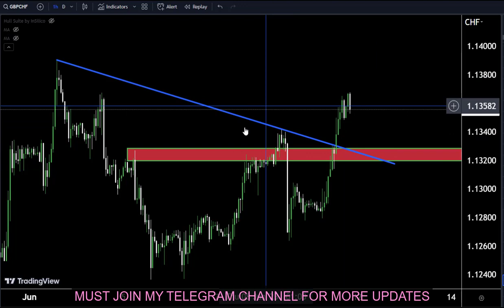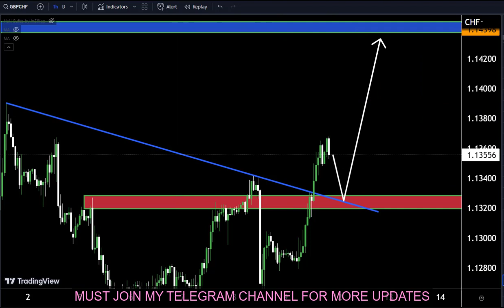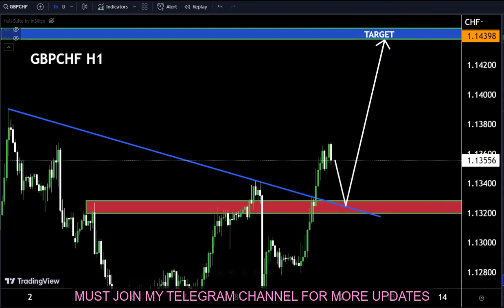GBPCHF Strategy TODAY 12-13 JUNE | GBPCHF Analysis Today 12-13 JUNE \GBPCHF forecast today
Hello Traders
In This Video Gbpchf HOURLY Forex Forecast   By World of Forex
🟢This Video includes_  (Gbpchf market update)
🟢What is The Next Opportunity on Gbpchf Market